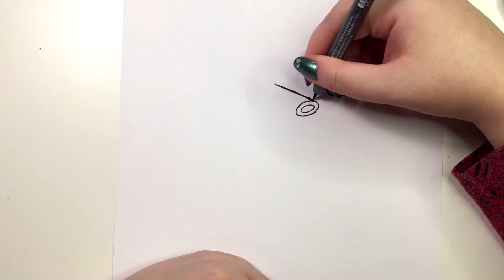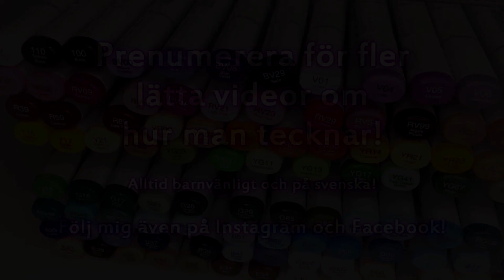Hur man ritar LAKRITS godis – Lätt lär dig teckna-video med svenska röstinstruktioner!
Lär dig hur man tecknar och ritar gott lakrits godis !

Här ser du steg för steg hur man ritar, tecknar och färglägger. Färgglatt med färgpennor och tuschpennor, lätt för vem som helst att lära sig. Allt är på svenska med fin musik i bakgrunden. Perfekt för när du ska sova eller bara vill slötitta på något annat än TV.

Denna video är inte gjord för att ses eller förstås av barn, utan är avsedd för en publik som är 13 år eller äldre. Allt innehåll är för alla åldrar men framför allt 13+ (så general audience, INTE mixed audience). Vem som helst kan se på videorna men det är tonåringar och uppåt som är menade att se på dessa videor.

Vill du visa något du ritat? Skriv också om jag får lov att visa upp din bild i en video.

-- Om personen bakom denna kanalen --
Jag heter Elise Rosberg och är serietecknare, illustratör och bildlärare. Jag har varit serieteckningslärare sen år 2011 och har märkt ett stort behov bland både tonåringar och vuxna att lära sig att teckna mer. Därför skapade jag denna kanal! Läs mer om mig på

Min privata instagram är @elise.rose.art

Jag säljer även teckningarna från dessa videor. Kolla in för att köpa en handtecknad originalteckning som har varit med i en video!